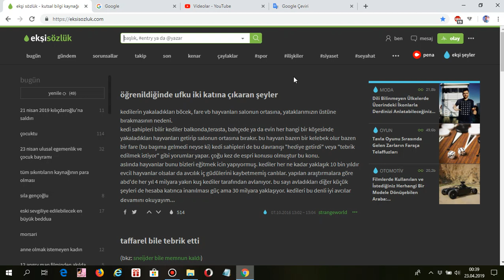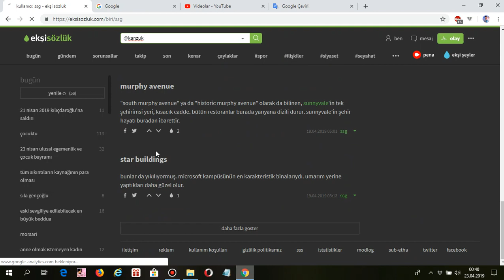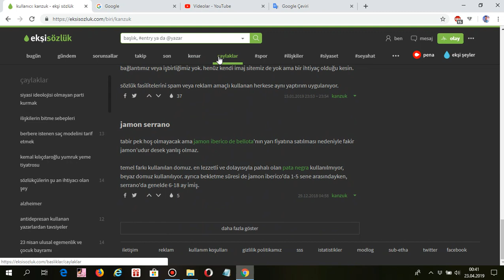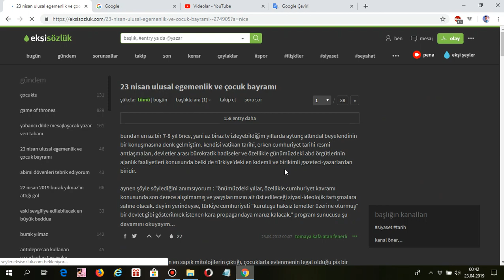ekşi sözlük | 23 nisan 2019